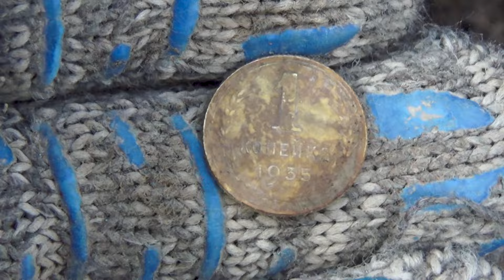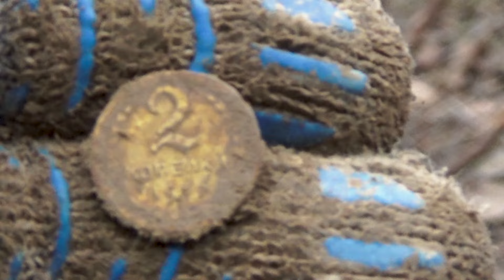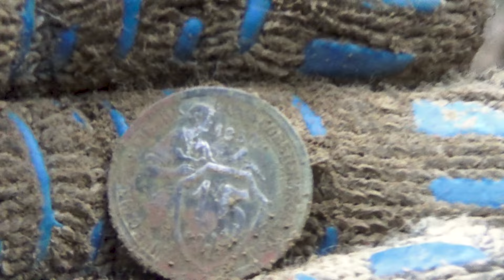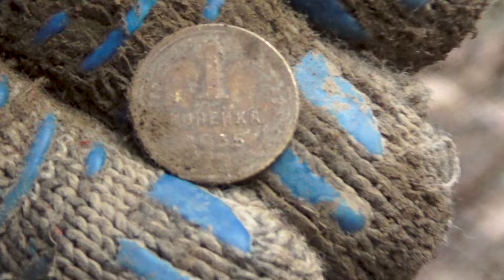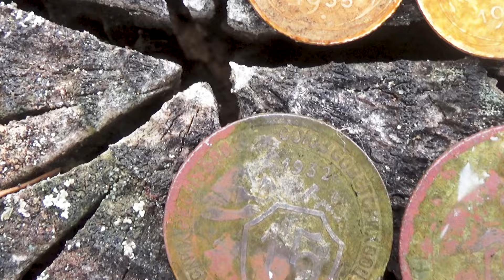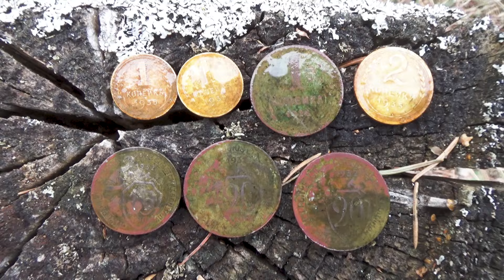Весеннее болото с небольшим сюрпризом!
Поиск монет и артефактов в Московском регионе, путешествия по лесам и болотам там где когда-то кипела жизнь. Продолжаем изучать место где в далёкие времена находилось большое поселение! Интересные и необычные находки ждут нас в этой экспедиции!